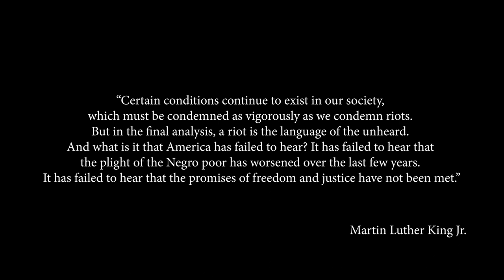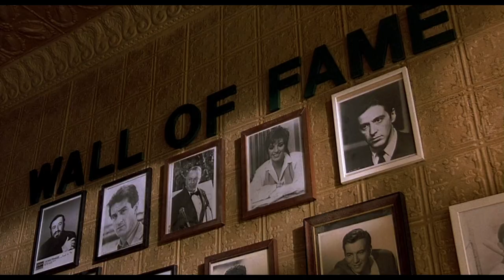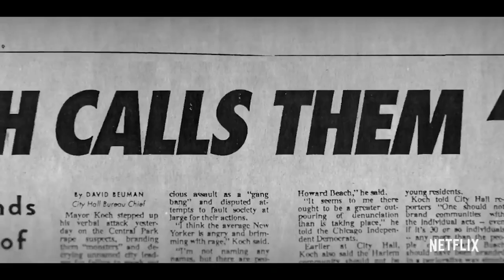Understanding Anti-Black Racism Through Film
This video uses film to give context to allies about the injustices faced by black communities here in North America.

7 Places You Can Donate To In Support Of The Black Lives Matter Movement: